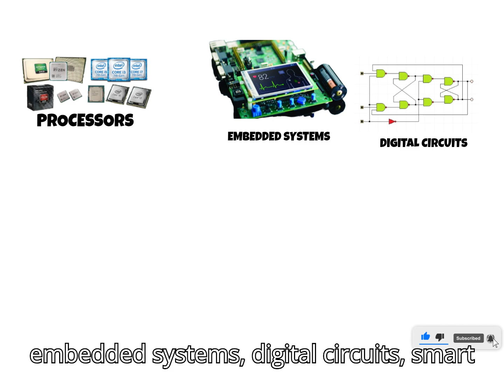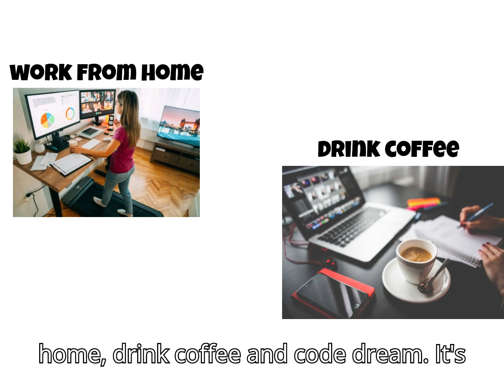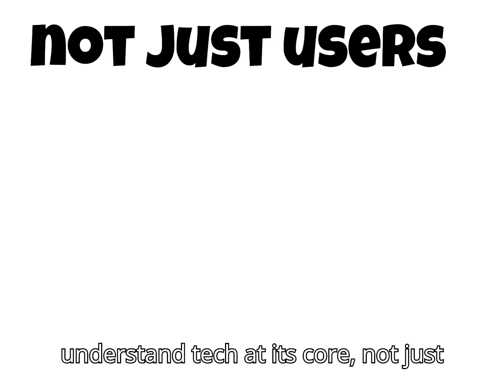Why Computer Engineering is the SAFE BET for Your Future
Ever wonder what computer engineering is all about?  This video breaks it down, exploring the intersection of hardware and software.

Discover whether a career in computer engineering is right for you, and if dealing with computer drivers is something you're ready for!n Is Computer Engineering still worth it in 2025?
 Or is it becoming outdated compared to Computer engineering and AI-focused fields?
In this video, I dive deep into what Computer Engineering actually offers, its real-world value, and whether it's still a smart career path in today’s tech-driven world.

🚀 What You’ll Learn:

What Computer Engineering really involves (not just coding)

Job trends, salary expectations, and industry demand in 2025

Whether it's a good fit for your tech goals

My honest opinion as a student/tech enthusiast (customize if needed)

🎯 Whether you're choosing a college major or considering a switch in careers, this video will help you make an informed decision about your future in tech.

Recommended Online Courses for Aerospace & CE Students

2. Control Systems – Modeling of Dynamic Systems (Coursera)

3.  Intro to Embedded Systems (University of Colorado, Coursera)

4.  Real-Time Embedded Systems Specialization (Coursera)

5. Simulink for Aerospace Applications (MathWorks)